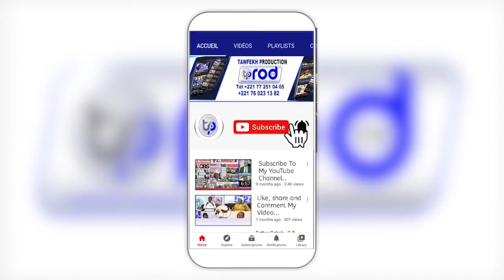DISCOURS DE DAMAE MBODJ Manifestation Place de la Nation YAW ET WALLU